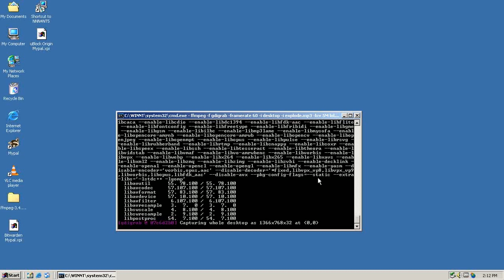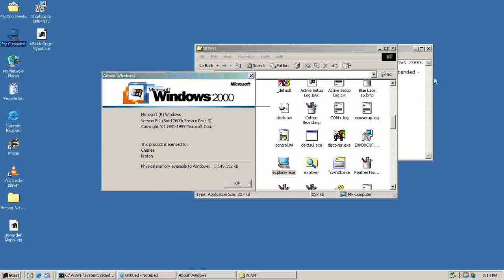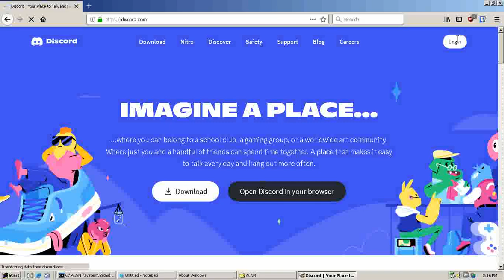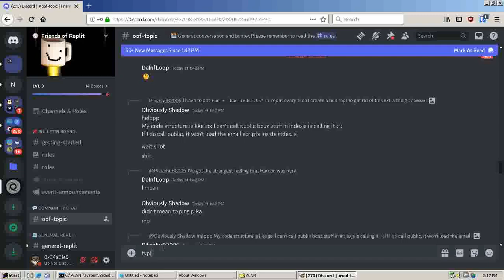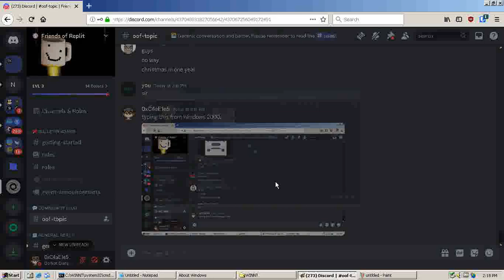This video was created and uploaded in Windows 2000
PC specs:

8 GB RAM
Western Digital SN530 NVMe SSD

Phone:

128 GB eMMC
Will likely replace it with a newer one

Program I typically use to screen record: OBS Studio
Program I typically use to edit video: DaVinci Resolve